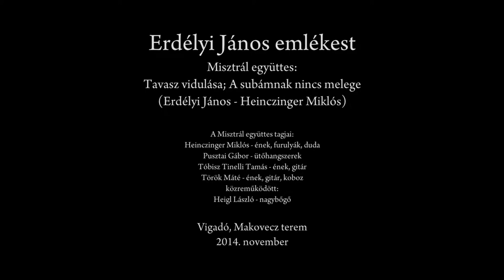Erdélyi János emlékest - Misztrál: Tavasz vidulása; A subámnak nincs melege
A Magyar Művészeti Akadémia Népművészeti Tagozata 2014. novemberében emlékestet rendezett a 200 éve született Erdélyi János tiszteletére. A Misztrál zenekar a neves költő megzenésített verseit is előadta a Vigadó Makovecz termében megtartott rendezvényen.